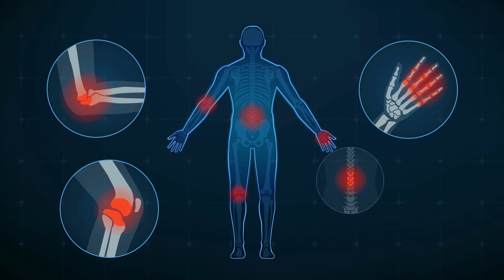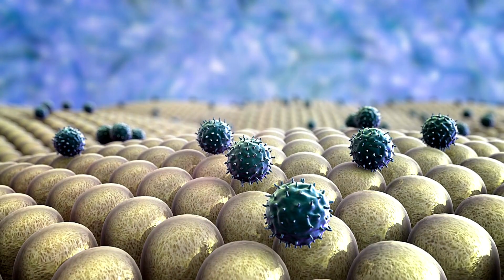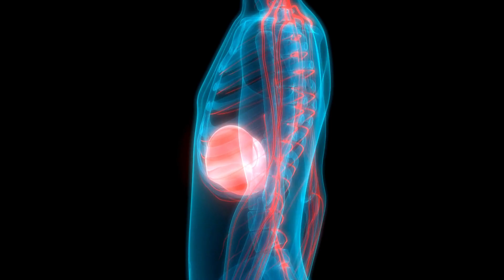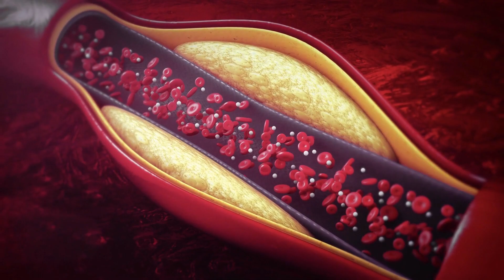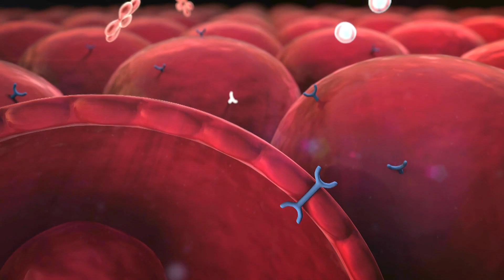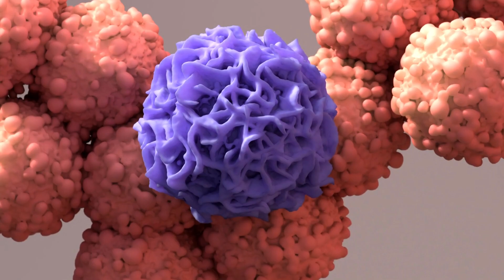What Happens To Your Body When You Drink Turmeric Water | Turmeric Benefits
Discover the liquid gold of health with Turmeric Water! 🌟 Turmeric, with its active compound curcumin, offers a multitude of benefits. From reducing inflammation and improving digestion to supporting heart health and potentially aiding weight loss, turmeric water is a game-changer for overall well-being. Dive into this video to explore the incredible advantages of incorporating turmeric water into your daily routine. Learn how it can enhance your skin, boost brain health, and possibly even help prevent diseases like Alzheimer's. Don't miss out on the golden opportunity to elevate your health naturally with the power of turmeric-infused hydration. Cheers to a healthier, happier you! 💧💛

It is important to consult with a qualified healthcare professional or a registered dietitian before making any changes to your diet or lifestyle, especially if you have pre-existing health conditions or specific dietary requirements.
The information presented in this video may not be suitable for everyone, as individual needs and circumstances can vary. The recommendations and suggestions given in this video are not a substitute for personalized medical advice or treatment.